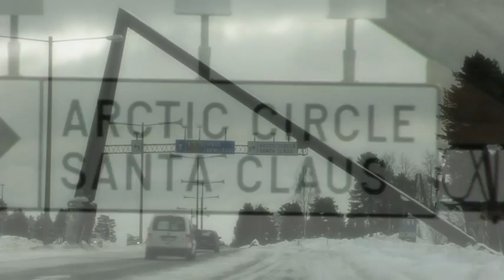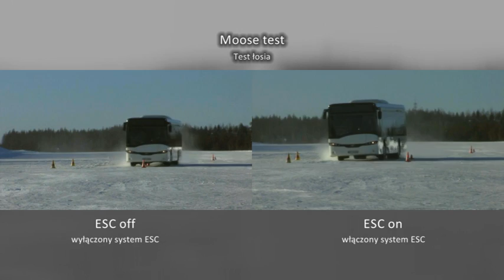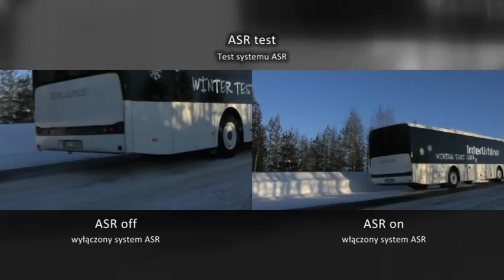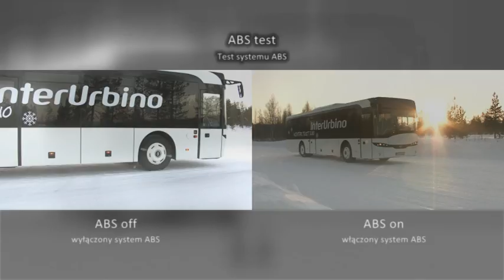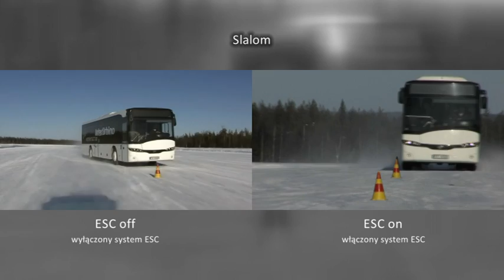Solaris Bus & Coach - InterUrbino Zimowy Test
InterUrbino został zaprojektowany przede wszystkim do obsługi transportu międzymiastowego. Jego uniwersalna konstrukcja skupia najlepsze rozwiązania znane z autobusów miejskich i autokarów turystycznych marki Solaris. Dzięki temu pojazd doskonale sprawdza się zarówno na krótszych, jak i dłuższych trasach. InterUrbino może być z powodzeniem wykorzystywany jako autobus szkolny. Model InterUrbino dostępny jest w dwóch długościach 12 m i 12,8 m. Wygodne fotele z regulowanym oparciem, rozkładane podłokietniki czy przestronne, estetyczne półki bagażowe zainstalowane nad siedzeniami gwarantują pasażerom komfort podróży. Przy projektowaniu miejsca pracy kierowcy głównym wyznacznikiem była funkcjonalność, dlatego też sterowniki i przełączniki zostały rozmieszczone w taki sposób, aby obsługa InterUrbino była wręcz intuicyjna. Wszystkie te aspekty mają zapewnić kierowcy oraz pasażerom wygodną i przede wszystkim bezpieczną podróż.
InterUrbino w wielu kwestiach sięga do najlepszych rozwiązań stosowanych w innych modelach marki Solaris. Charakterystyczna linia przedniej szyby, stal odporna na korozję użyta do budowy szkieletu oraz zawieszenie przejęte z najwyższej klasy autokaru turystycznego, zapewniają komfort jazdy, niespotykany do tej pory w taborze przewozów regionalnych czy też szkolnych. Warto podkreślić szeroki wachlarz rozwiązań opcjonalnych, które zadowolą najbardziej wymagających klientów.
Zanim autobus trafił do pierwszych klientów, przeszedł wiele testów i sprawdzianów wytrzymałości. Zbadano działanie wszystkich systemów wpływających na bezpieczeństwo podróży oraz przeanalizowano zachowanie się pojazdu w ekstremalnych sytuacjach na drodze.